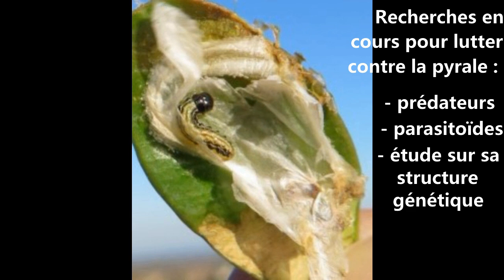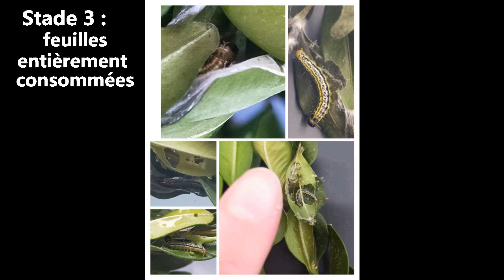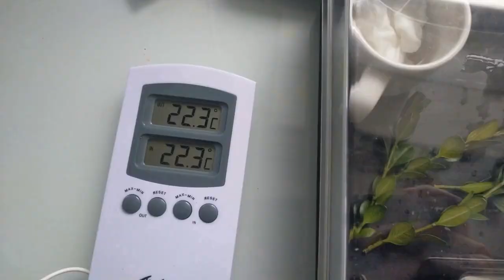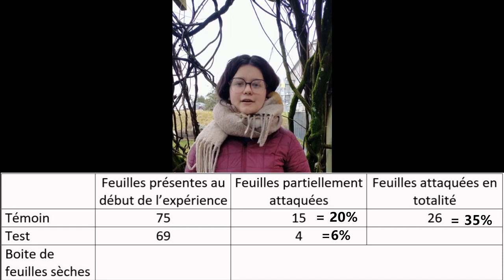1 BESANÇON La pyrale du buis